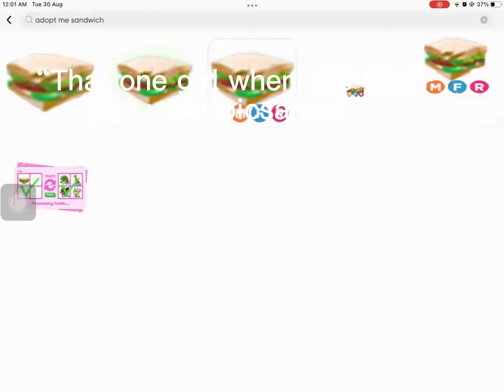What have I just made☠️🤡🤚